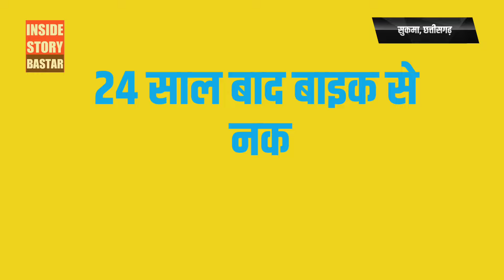आजादी के बाद सुकमा जिला के इन गांवों में पड़े किसी मंत्री के कदम। पहुंचविहीन इलाकों में दी दस्तक।